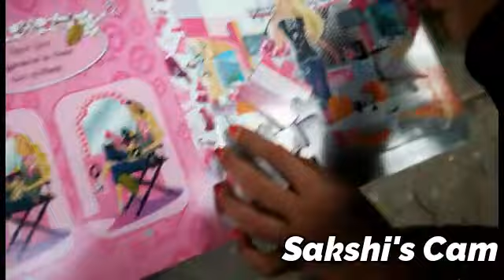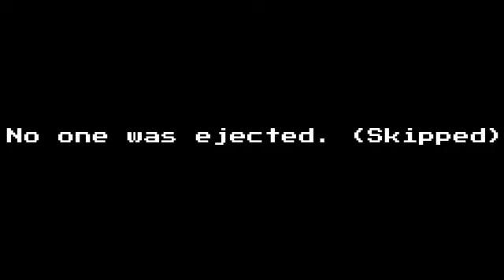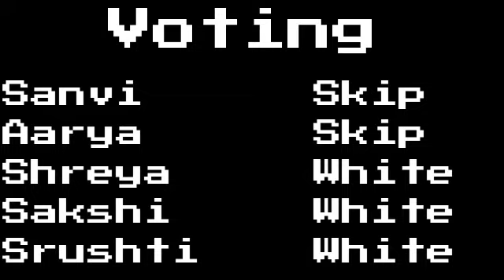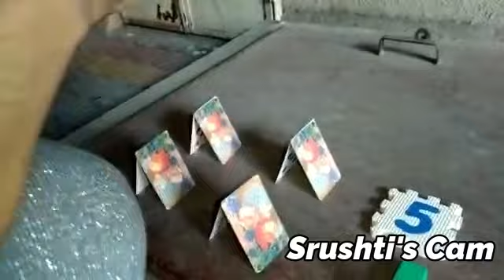Among Us In Real Life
Among Us In Real Life | Enjoy With Sruvi

Hey Guys!!!
We are back with another fun video. As we promised in our previous video, we are here with a Real Life Among Us!!!
Among Us is a really interesting game, played online. But instead of playing online, we planned to make it more fun by playing it in real life.
We have our cousins, Shreya and Aarya and our friend, Sakshi to join us.
In this game there are Crewmates and an Imposter. The Crewmates have different types of tasks to do, and the Imposter's task is to kill everyone. But the Crewmates would find the Imposter and vote for him/her. If the Imposter is found, the Crewmates won. On the contrary, if the Imposter kills everyone, he/she will win.

We know, you guys loved this game. So, let us know by giving us a like.